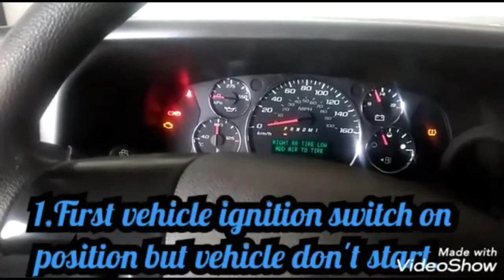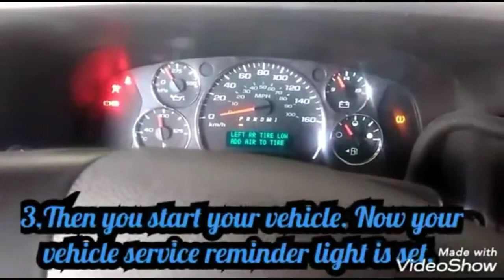How to Chevrolet G-Van service light remove. Automobile Knowledge.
Automobile Knowledge, prakash chandra sahoo, this video Only for skills.

Prakash chandra sahoo
From :--Jagatsinghpur, Odisha, India.